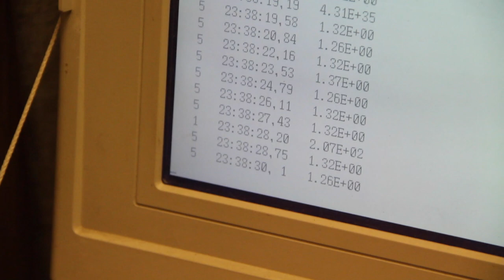Neutron detection via Indium Foil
For neutron detection, a pre-calibrated Indium foil was suspended in the calorimeter water in line with the level of the reactor.

Nearing the end of the experiment, this was removed, dried and placed between two Geiger counters, one set to read low counts, the other high counts per second.

In the calibration, these to count rates were equivalent.

If during the experiment, Neutrons had activated the Indium, the count rates would change.

They did not.

In this video you can see the Indium foil immediately after its removal from the reactor being dried and placed between the two Geiger counters which is attached to the computer that monitors them on channel 1 & 2. The computer also monitors the power meters 1125 joule pulses on channel five.